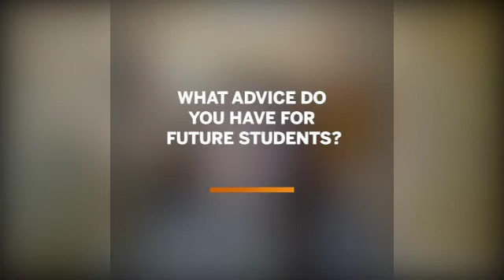Why I Chose Computational Engineering: Savannah Smith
Learn why Savannah Smith chose to study computational engineering at UT Austin, what she enjoys most about the COE major, what her favorite class has been, and what she thinks is for prospective students to know about this cutting-edge discipline.